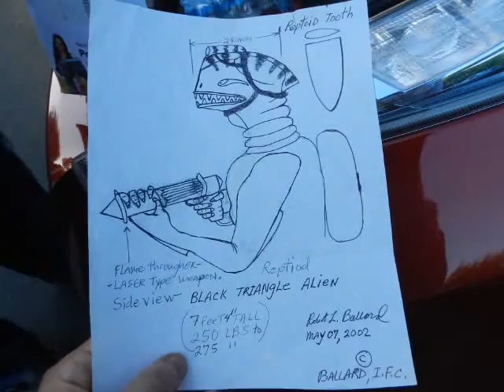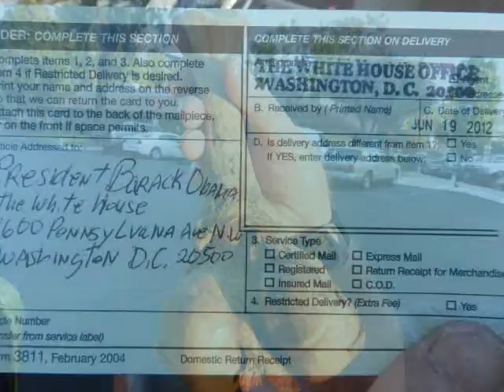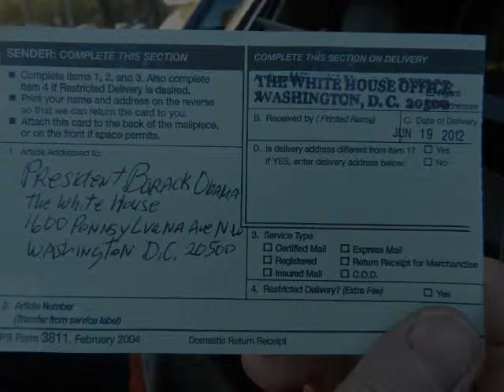UFO-Object or Asteroid. 7-19-12 8 00 am-10 30 am. With ET Dano Reptoid photo&#39;s.